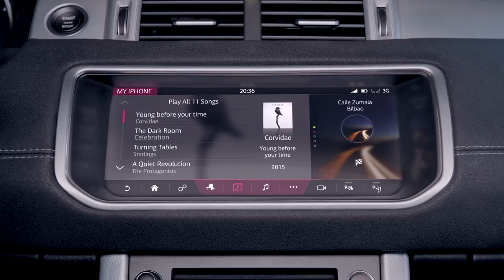Range Rover Evoque Convertible Product Film